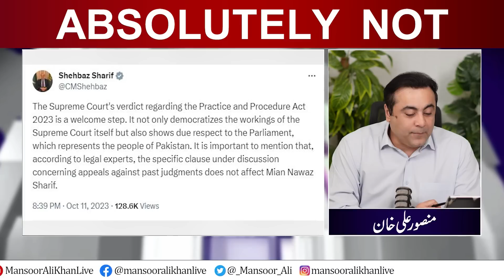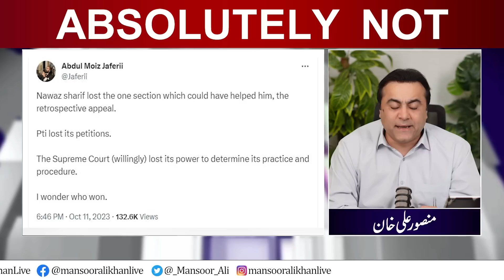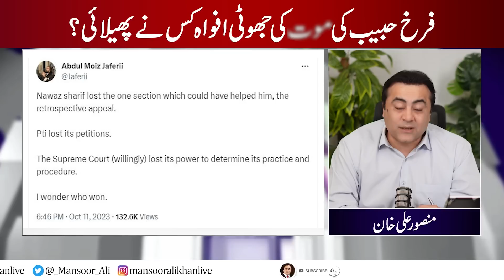PTI given clear message — ABSOLUTELY NOT ! | Who spread FAKE news about Farrukh Habib?